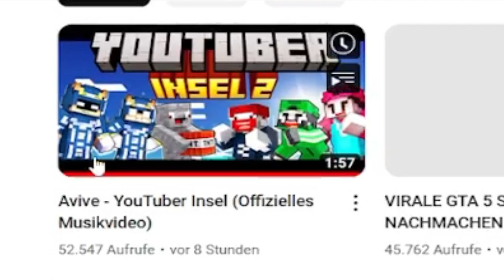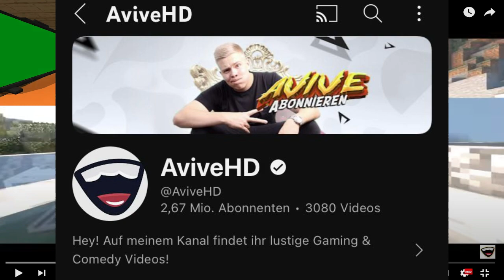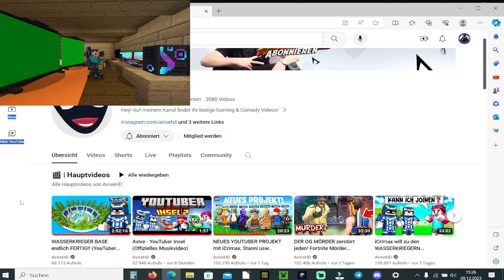Ich reagiere auf den neuen Minecraft song von AviveHD!🤩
"Getting it Done", "Merry Go", "Moon Lounge Omicron Prime", "Voxel Revolution", "Fluffing a Duck", "Monkeys Spinning Monkeys", "hip-hop-just-in-my-style-141059"